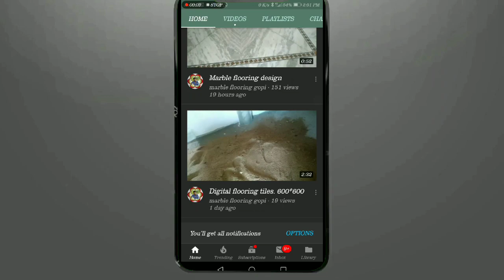Door mat kitchen platform designs